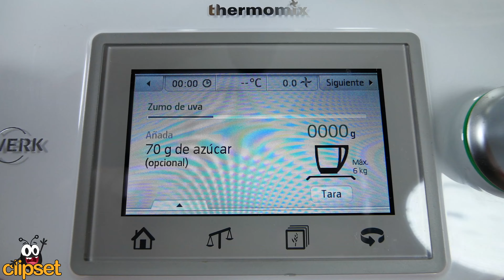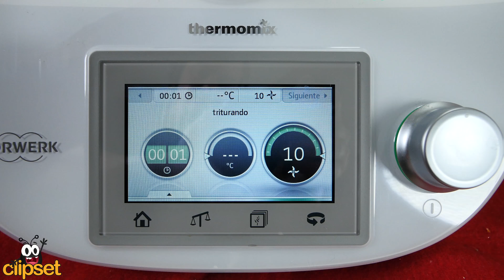Turrón de Oreo, receta navideña con Thermomix -Yummi yummi- 🍰🍾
Como ya es habitual por estas fechas nos hemos metido en la cocina del clipsetlab para ejecutar una receta navideña.
Este año da la casualidad de que los últimos modelos de smartphones Android están disponibles con la versión Nougat (turrón) u Oreo. Así que para conciliar ambos sectores, hemos optado por hacer Turrón de Oreo.
Y también una pequeña sorpresa para tomar las 12 uvas con más facilidad y relajo.
A disfrutar!